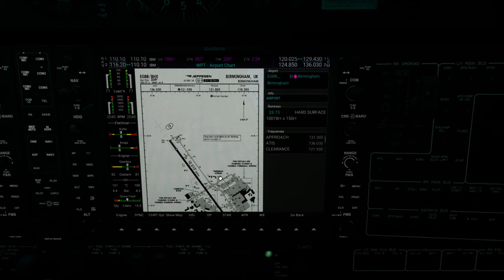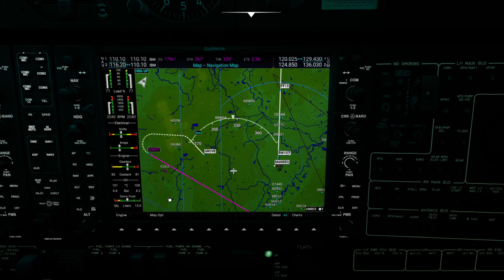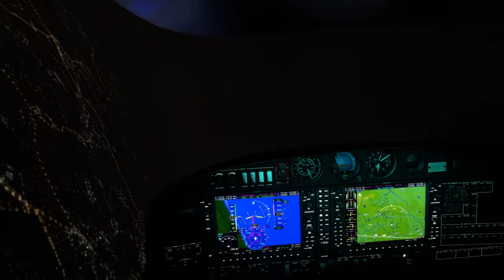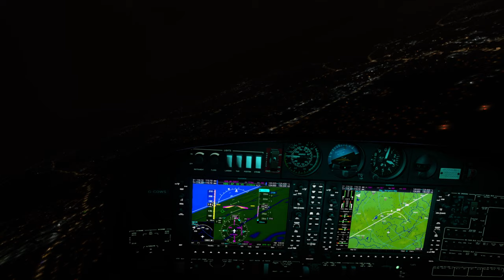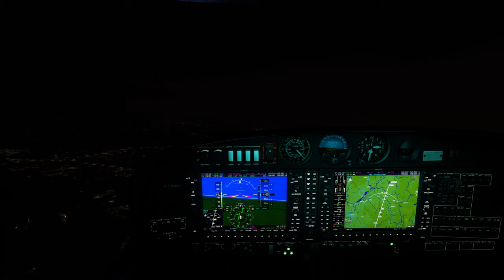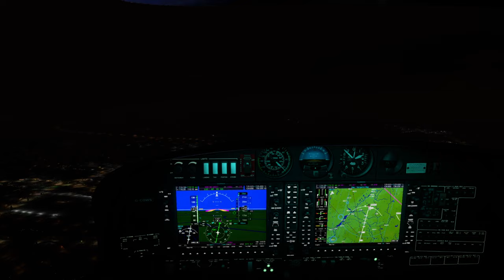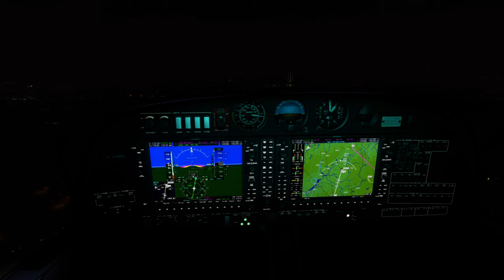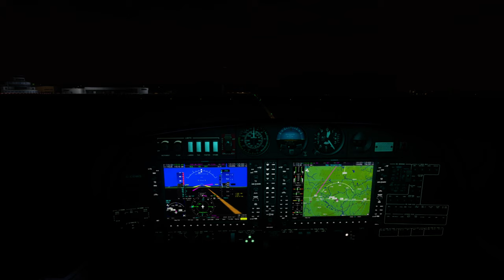Landing EGBB with ATC I screw the landing up but we all walked away from it. 2024 03 09 18 29 56